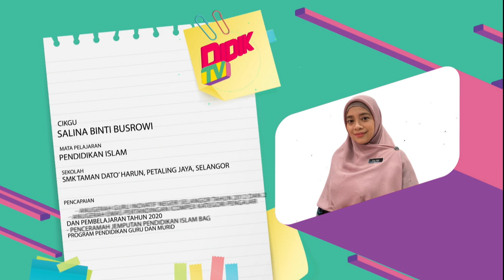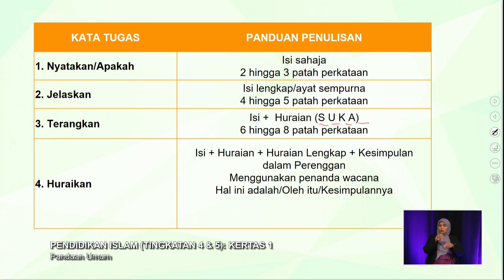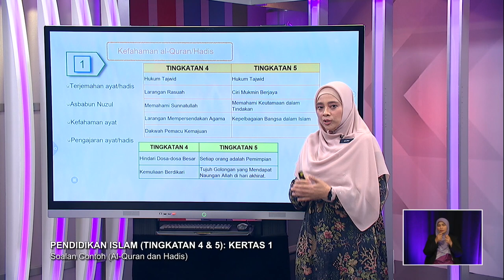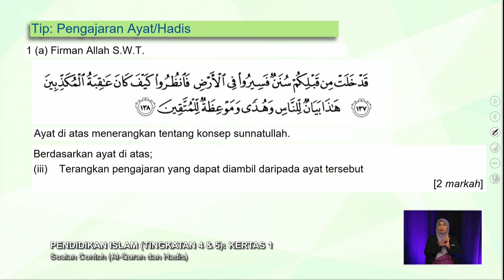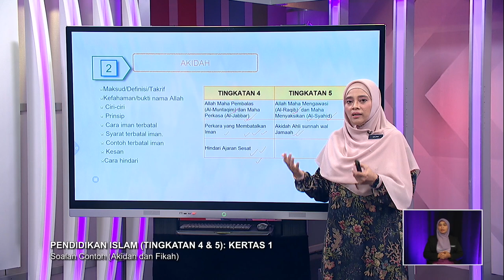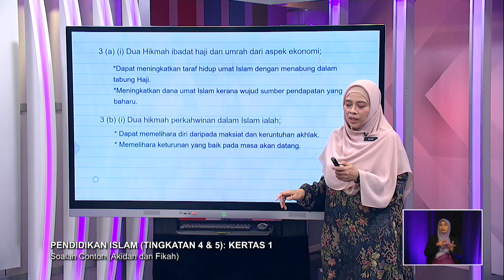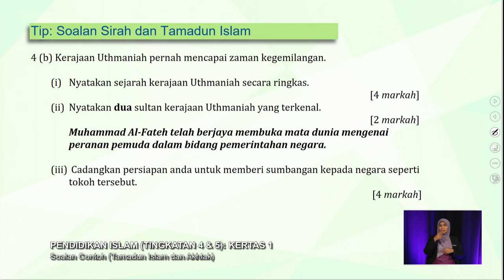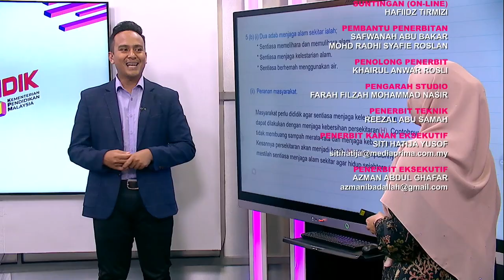PECUTAN 2022 Q3 Q4 EP 12 PENDIDIKAN ISLAM KERTAS 1